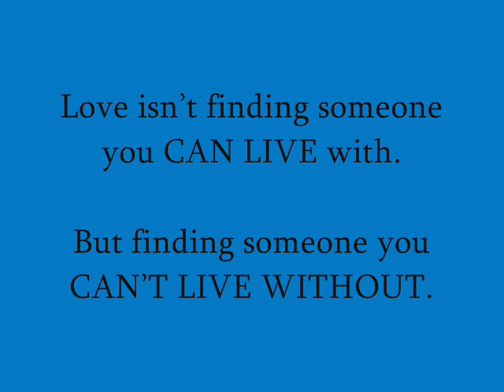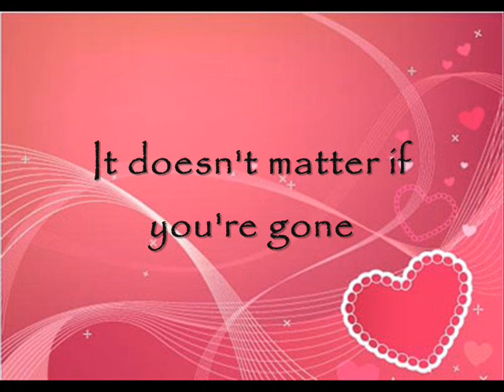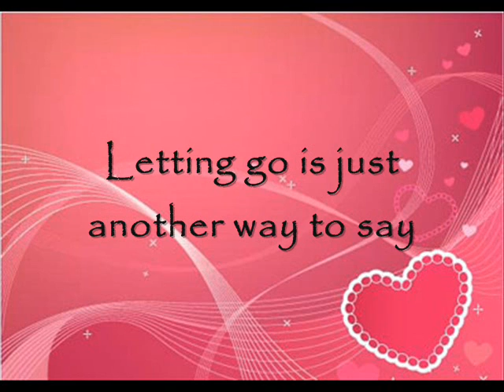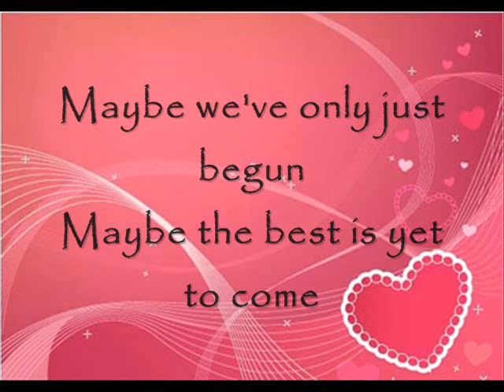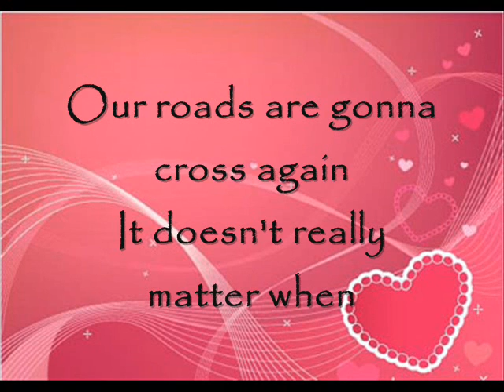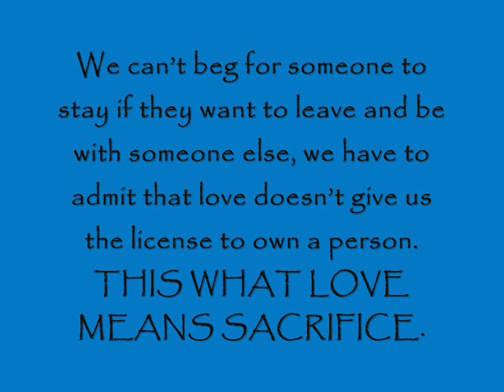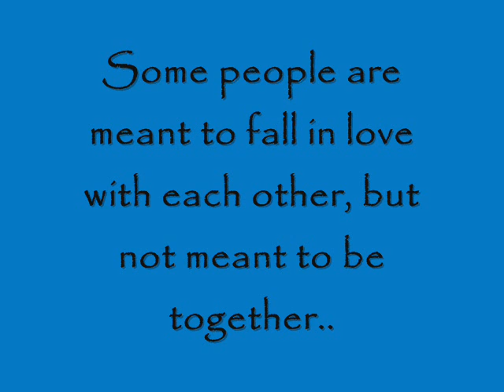Somewhere down the road delfer cruz.wmv